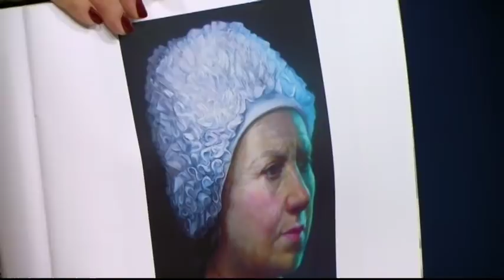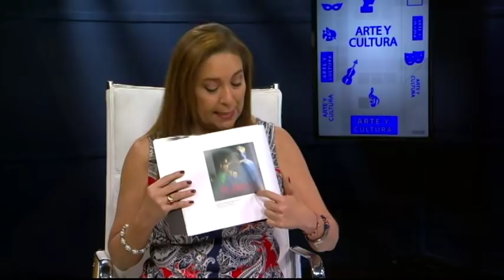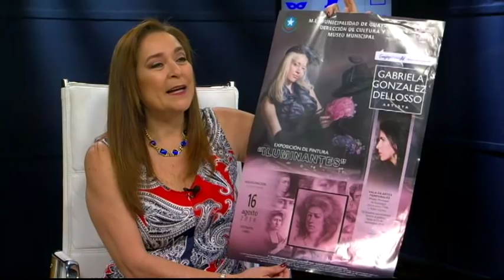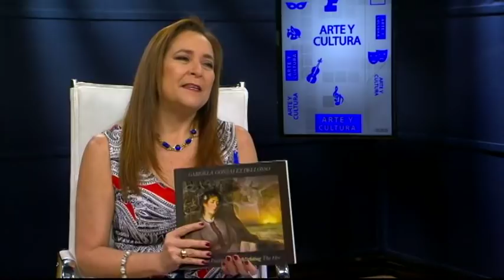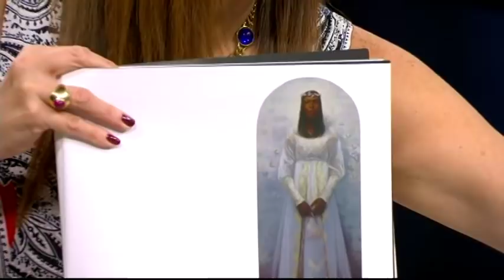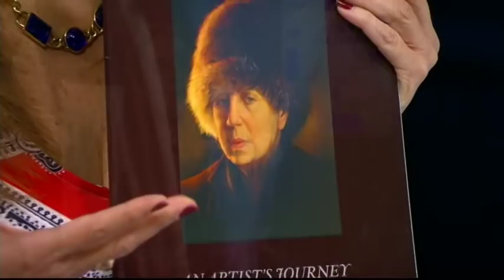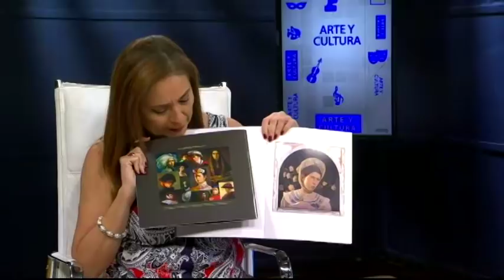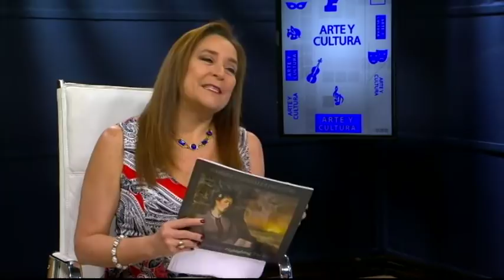MESA DE ANÁLISIS ARTE Y CULTURA | GABRIELA GONZALEZ DELLOSSO